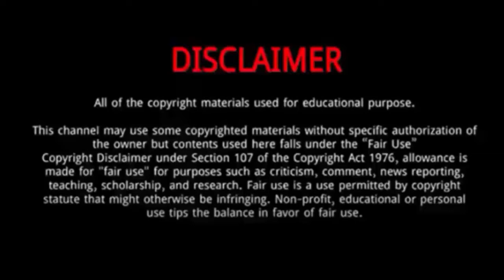Stellan Skarsgard || 10 Things You Didn't Know About Stellan Skarsgard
Stellan Skarsgård || 10 Things You Didn't Know About Stellan Skarsgård

Stellan Skarsgård is a Swedish actor.
He was Born on June 13, 1951 in Gothenburg, Sweden.
He is the son of Gudrun and Jan Skarsgård.
He married My Skarsgård, a physician, in April 1975; together they have six children.
Skarsgård and My divorced in May 2007.
Stellan married Megan Everett in January 2009.
The couple have two sons.
Skarsgård has had a vasectomy, stating that he felt eight children was enough.